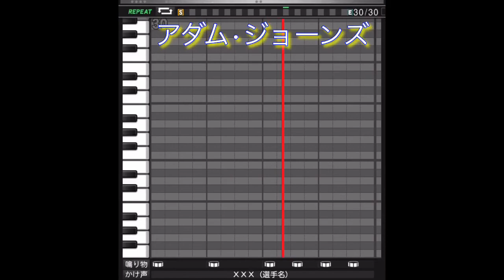【プロスピA】オリックス•バファローズ アダム•ジョーンズ新応援歌（パス有）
アダム•ジョーンズ応援歌パスワード
おどねたよねまおおおちねふせおんぶる
ねだうだをだむらおえおびざすのひよほ
すえめおたれつおちたおつだくかりこま
ゆぜにざせいはえじららいきもびろらご
をばごじぼむそしいずくてゆまそけつす
をぐひりろみかそじのきぶりおこつばへ
とこにをひごてれぶけべそぞほまおきみ
とどをんくぐふざだがひてそはたれぐず
べふみようほふみりひまごもだふおおわ
わくだせよしひおちひこけがこびるすみ
ろんびがてざぬじひうをつえにろぎごび
のひたぐすくめまわめふんせ